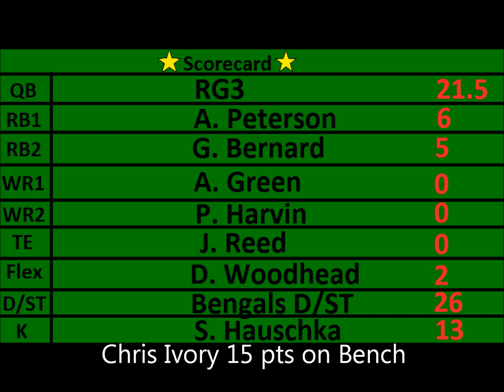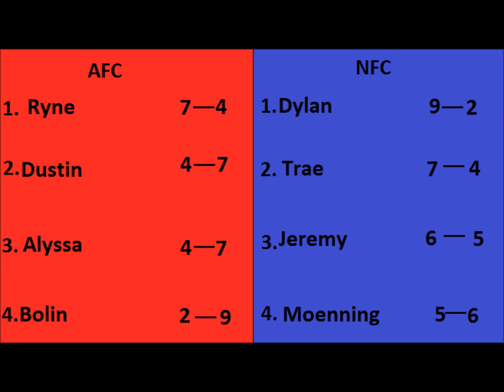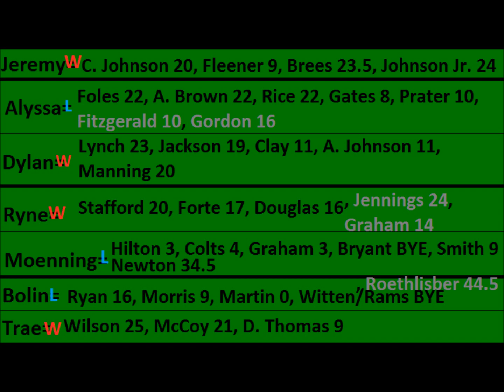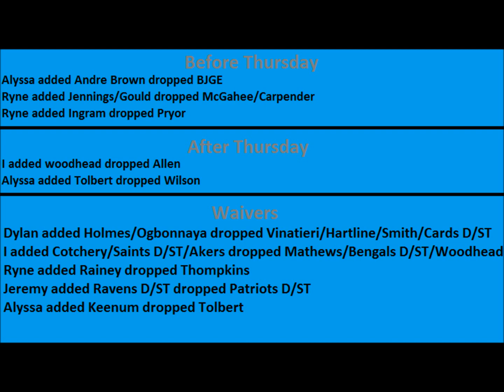Road to Fantasy Football Legacy EPS 12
week 11 review week 12 projections